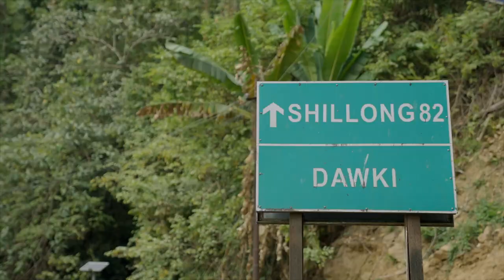Apollo Tyres | BadRoadBuddies​ - Vlogging | Episode 2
Fasten your seatbelts and join us in our road to adventure. Catch our journey from Guwahati to Shillong or head there and capture your memories along the way! So join the adventure and share your experience by just following these simple steps:

1) Share your travel pictures/videos on any (or all) of the 5 themes
2) Tell us about your journey in the caption
3) Tag @apollotyresltd
4) Use

With big prizes to win every week, create and share your travel memories with us today on Facebook, Twitter or Instagram.